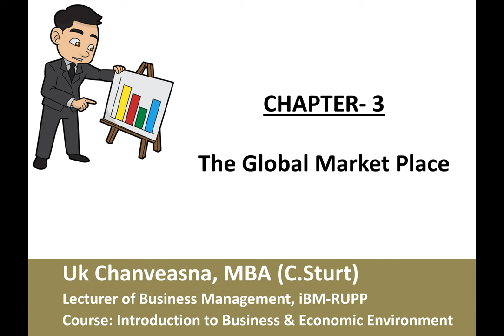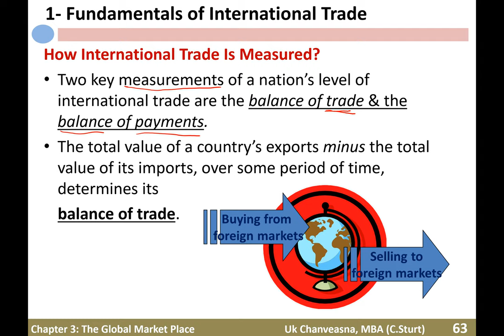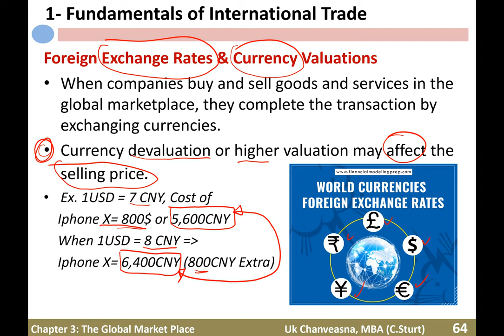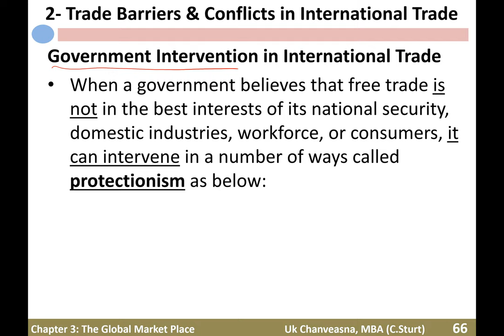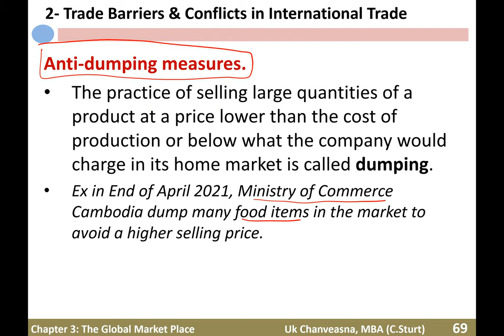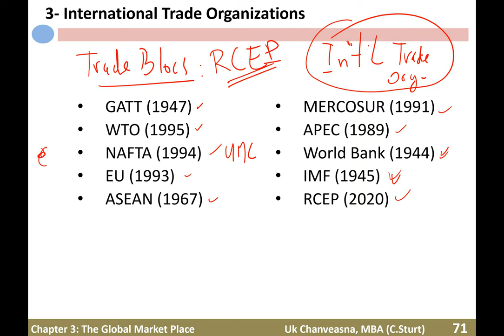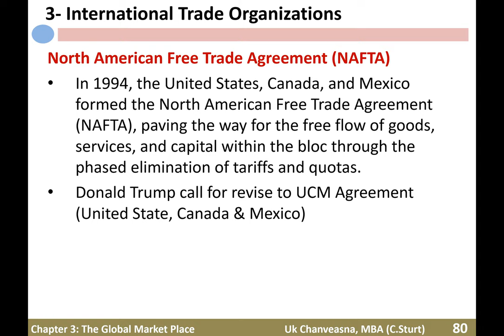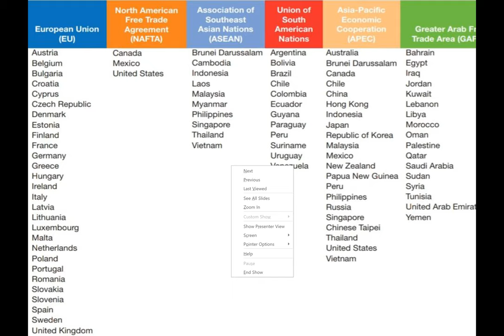Chapter 3- The Global Market Place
1- Fundamentals of International Trade
2- Trade Barriers & Conflicts in International Trade
3- International Trade Organizations